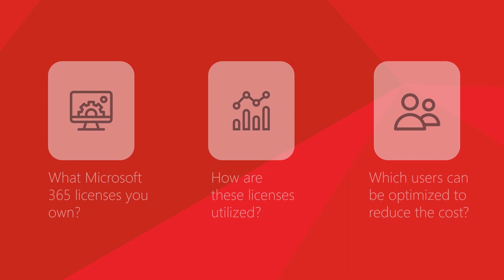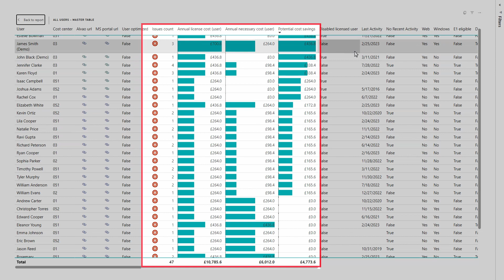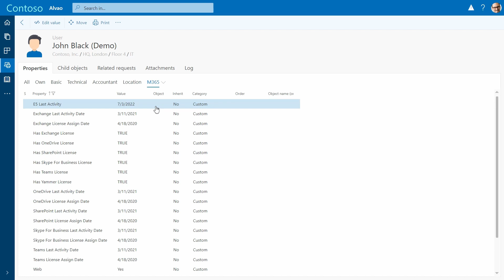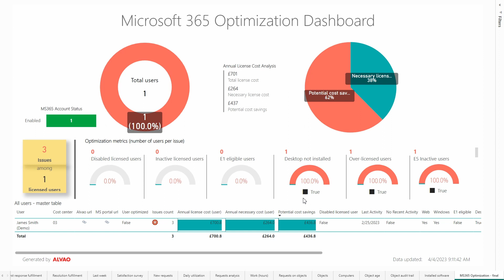Microsoft 365 License Optimization with ALVAO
ALVAO seamlessly integrates with Microsoft 365 administration, accurately tracking license usage and revealing cost-saving opportunities. Easily identify disabled and inactive users, and those eligible for downgrading licenses. Optimize your M365 licensing for 20-30% savings, improving your bottom line.